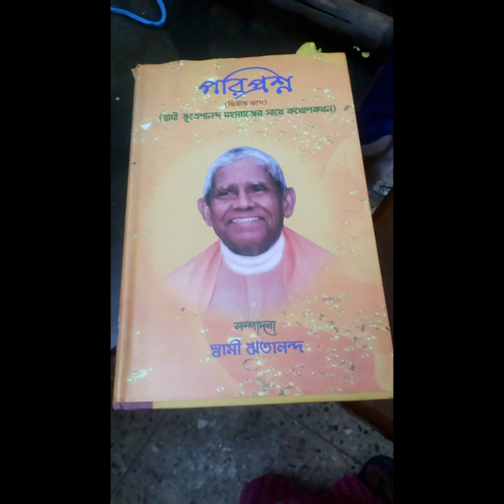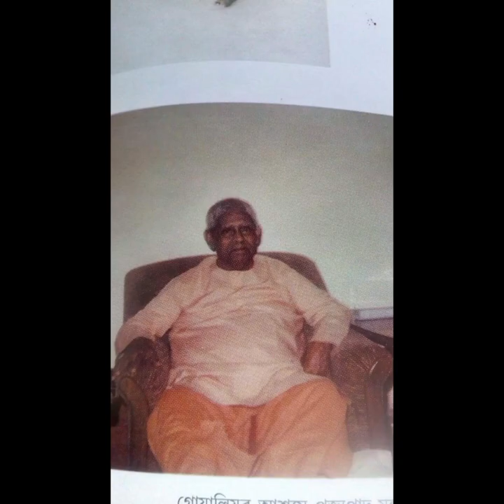Swami Bhuteshananda Quotes And Teachings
Swami Bhuteshananda (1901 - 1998) was the 12th president of the Ramakrishna order. This is a collection of teachings and quotes from Swami Bhuteshananda Ji

Remind your own self to go back to your abode. It is an alien land where you have come just for a few days; this is not your permanent home. Peace lies in going back to our own eternal home. So long we live in this world, we shall have to go and come back, again and again, and pass-through this cycle of birth and death, pleasures and pains. Abiding in peace is not possible here.
If we examine the world as it appears to us, and determine the truth about it, we shall realize the truth about God. Then we would know that this world is impermanent and is full of miseries. Perhaps there are some traces of happiness, which only intensify our burden of miseries!

Whenever we are distressed, we think that perhaps we could have avoided it had we been a little more intelligent. We keep trying in several ways to avoid misery and think that we may thus deceive or escape from the jaws of Time. But one can never deceive Time; it has bound us hand and foot. When the right moment comes, we will be powerfully pulled to it in spite of all odds. Each of us has to meet this end. Nonetheless, we remain oblivious to our destiny.

Often we hear people discussing that they are unhappy. It is indeed surprising that with whoever we may talk he says he is unhappy. Perhaps people have a temporary respite from worries and miseries, but they always become unhappy immediately preceding and succeeding in that state. Nonetheless, we remain so much absorbed in whatever little temporary pleasures or happiness we get that we do not remember unhappiness or the one that follows it. Though we are reminded of it by our true well-wishers, we remain largely oblivious to this need. We rather think about what is the need for it.

And who is the true well-wisher? Indeed, God is truly our own person, or well-wisher, in search of whom we have come into this world, and only when we will reach His lotus-feet that we shall be in everlasting peace.

But do we really consider this world an alien land? If we care to examine our mind a little we shall find that no matter how fleeting may be our life here in this world which is a mixture of pleasures and pains, we have taken it as our permanent abode and continue living in it. On the other hand, we very much enjoy living here! Hardly we want to get out of it. Only when we will feel tired of it we will think of a way to get out of it.